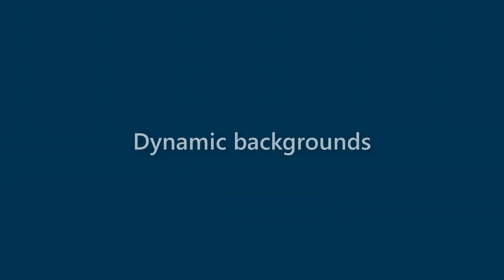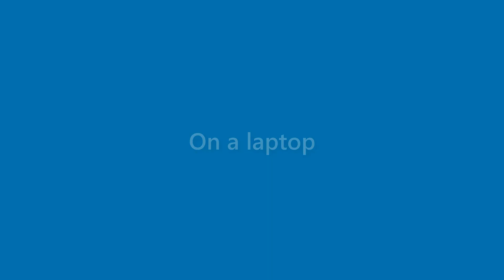Ruben Montoya - appearance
Name Look - Ruben Montoya - appearance. In this video we present "Ruben Montoya" name look and feel in various scenarios.
This video will cover:
How does "Ruben Montoya" look as a personal letterhead?
How does "Ruben Montoya" look on a business card?
How does "Ruben Montoya" look on a computer/laptop screen?
How does "Ruben Montoya" look with different background colors?
How does "Ruben Montoya" look with various fonts?